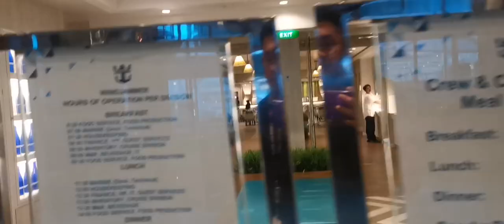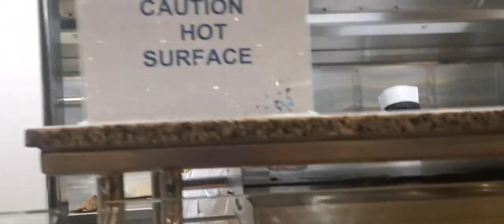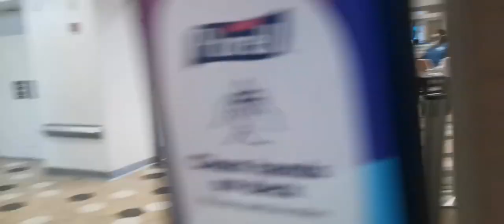Royal Caribbean | Windjammer MarketPlace | Buffet | Mariner of the seas